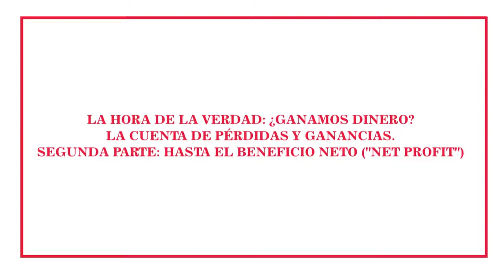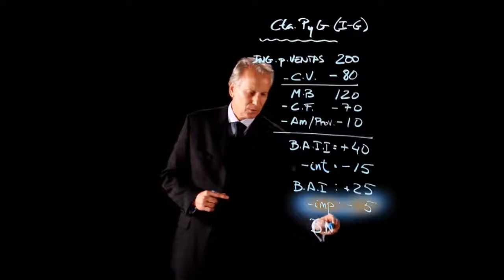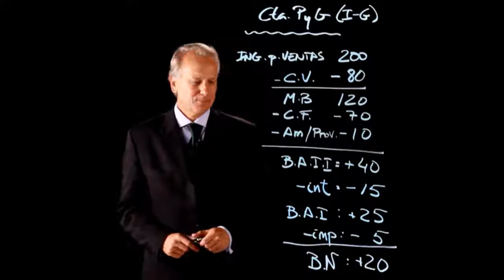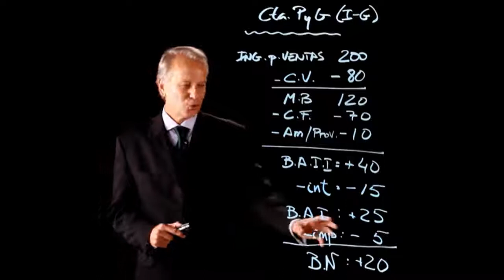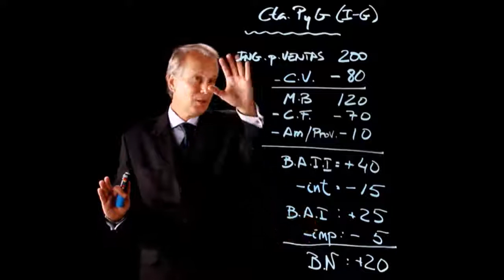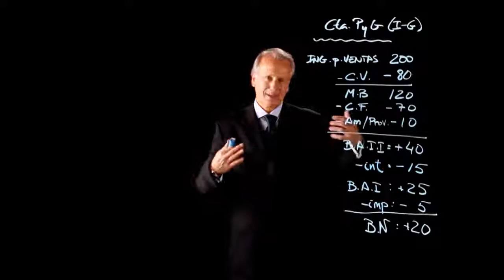6 La hora de la verdad II Finanzas para no financieros